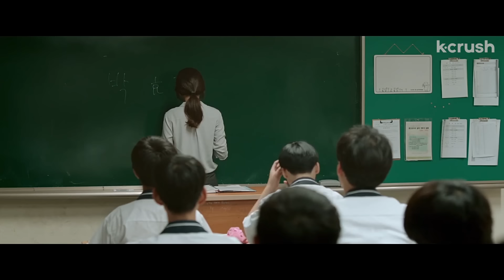Seducing his teachers is his extra-curricular activity | Clip from 'Misbehavior'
can i put that on my college applications?
Or watch on Amazon PrimeVideo

About ‘Misbehavior’ 여교사
Two teachers and their high school student find themselves trapped in a world of crime and betrayal in this thriller.

Cast:
Kim Ha-neul 김하늘
Yoo In-young 유인영
Lee Won-keun 이원근

Director:
Kim Tae-yong 김태용